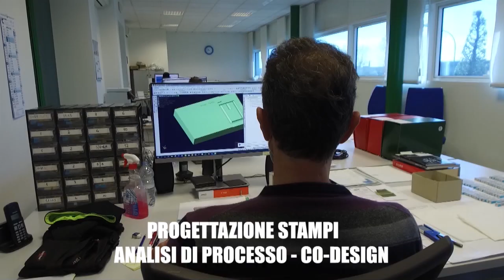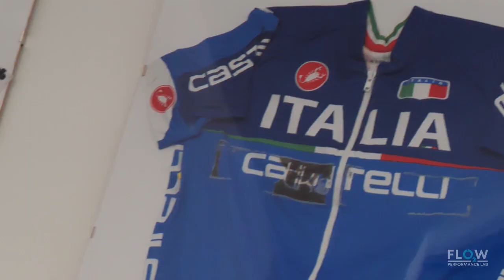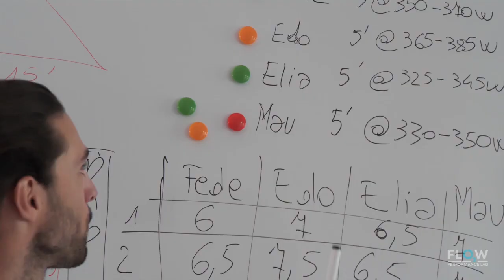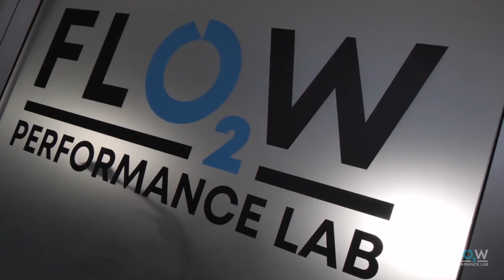SCRATCH TV - EUROPEI DI CICLISMO PISTA GRENCHEN (CH)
👉🏻Conduce Nicola Argesi con Francesco Lamon e Stefano Nardelli in studio
📌Europei di ciclismo su pista 2023 Grenchen (CH) 8-12 febbraio

puntata di Scratch: (P07 DEL-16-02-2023 )
Scratch visibile ogni settimana al giovedì alle ore 21:00
📺 SKY 222